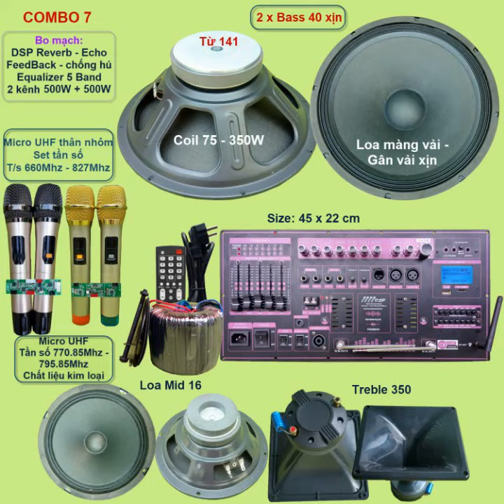MẠCH LOA KÉO 2 KÊNH KÈM 4 MIC KHÔNG DÂY VÀ LOA 4 TẤC ĐÔI CÔNG SUẤT KHỦNG NHẤT DSP REVERB CHỐNG HÚ